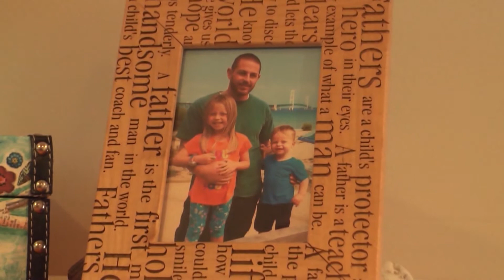Mark Ames GB Packers Fan Hall of Fame Finalist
Feature - Use of Medium